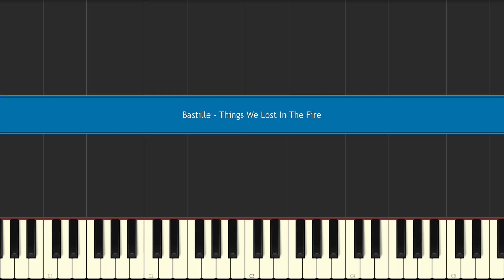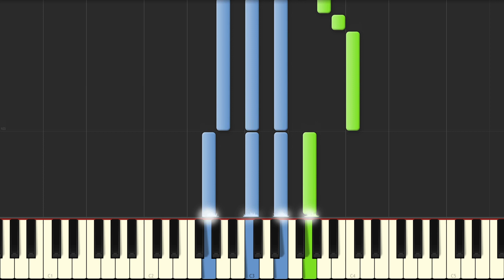Bastille - Things We Lost In The Fire Piano Tutorial & Midi Download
download all my midi files

To efficiently learn this song:

2. download the midi file
3. open the midi file in Synthesia
4. good luck